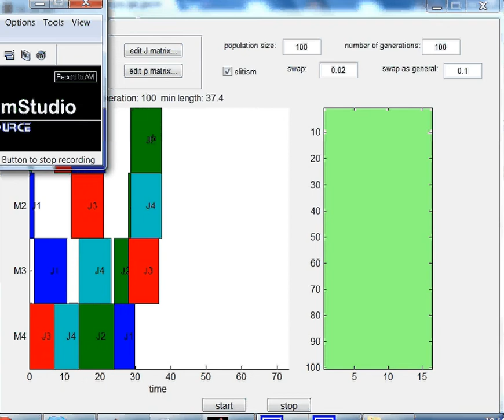Job-shop problem with genetic algoritm in matlab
problem: A number of jobs have to be done and every job consist of using a number of machines for a certain amount of time. The problem is to find the best planning to do all the jobs on all the different machines in the shortest amount of time.
It is Gunn chart displayed